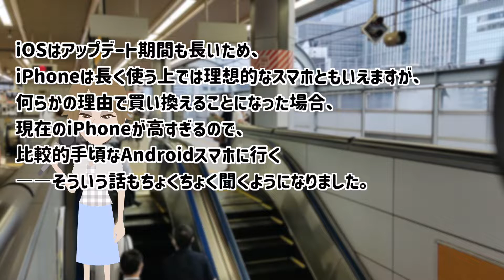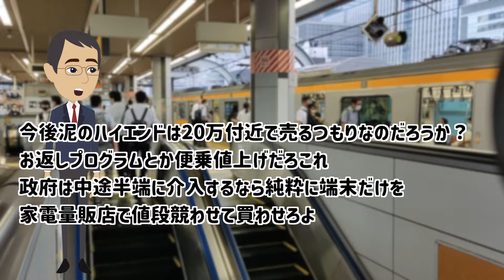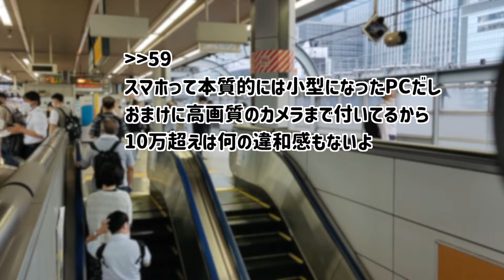メインスマホAndroidがついにiPhoneを抜く【ネットで話題急上昇】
あなたのメインスマホはAndroid？それともiPhone？
アンケートにお答えください

元スレ→メインスマホ　Androidが（50.4％）ついにiPhone（49.4％）を抜く [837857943]

皆さんの身近な体験があればコメント欄で教えて下さい！

※ 当チャンネルは5ちゃんねるの使用許諾承認済です。